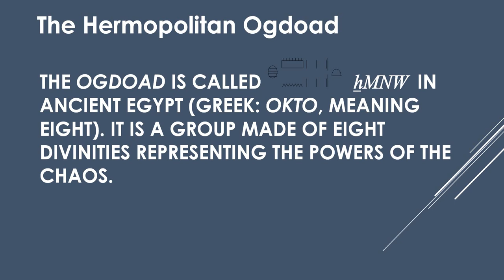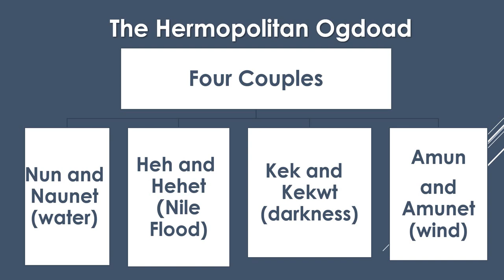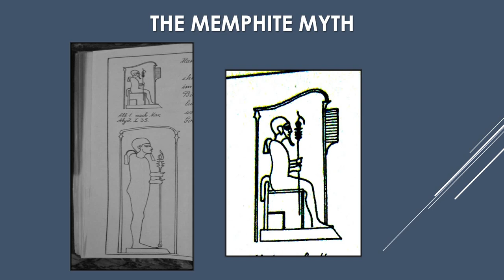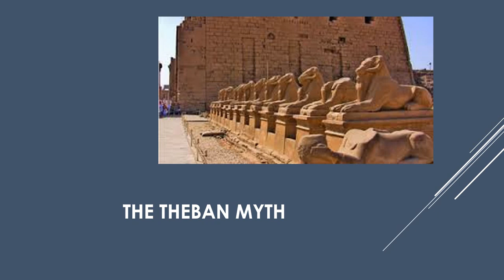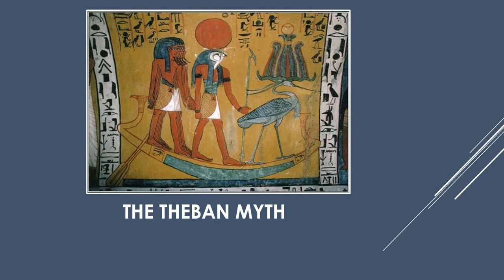Hermopolitan Ogdoad Thebean and Memphite Myths ثامون الأشمونين و نظرية خلق طيبة و منف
The video talks about the creation myths in ancient Egypt, mainly the creation myth in Hermopils (el-Asmounin, Minia), the Theban creation myth, and Ptah the creator god in Memphis